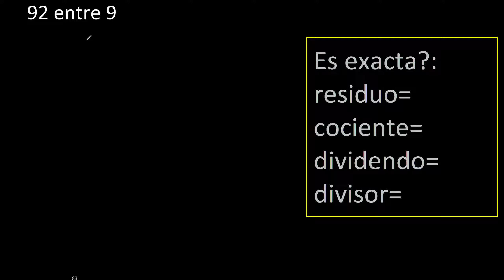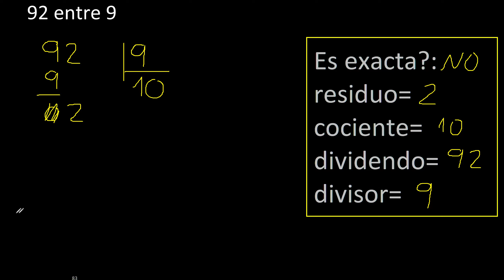Dividir 92 entre 9 , residuo , es exacta o inexacta la division , cociente dividendo divisor ?